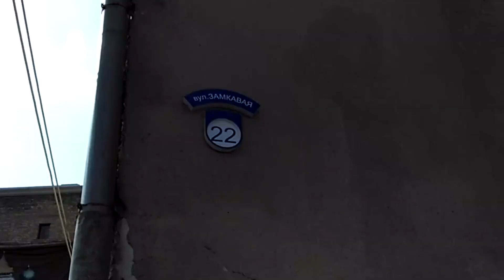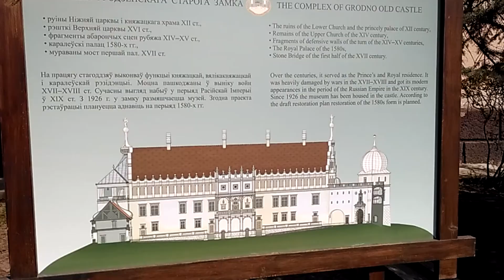Старый Замок в Гродно. Реконструкция / Castle in Grodno. Reconstruction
Reconstruction of the Old Castle in Grodno. 2019

Реконструкция Старого Замка в Гродно. 2019 год.